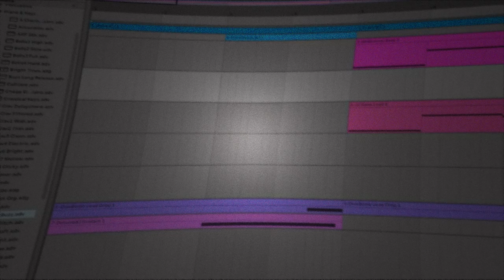Matematik - Synthetics (No Copyright)